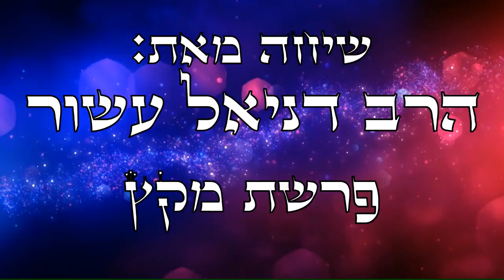הרב דניאל עשור בשיחה לפרשת מקץ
🚨שיחה מאת הרב דניאל עשור
🕯פרשת מקץ🕯
💎חידושים על הפרשה והקשר לתקופתנו
כז' כסלו 1.12.21
הרב דניאל עשור הוא בעל תשובה. שירת בתפקיד קצין בגולני ובחיל האויר. כשהשתחרר מהצבא הישראלי הוא עזב את הארץ לארצות הברית, שם הוציא 8 רשיונות טייס בפלורידה. הוא חקר במסגרת לימודיו דתות וכתות ומספר שנים אף טבל לנצרות וחי כנוצרי. כשהתפכח חזר לישראל והקים משפחה דתית אורתודוקסית. למד בבית מדרשו של הרב עובדיה יוסף 24 שנים, ואברך כולל עד היום. הרב עשור כתב מספר ספרים
'על פתחה של רומי' שני חלקים על השקר הנוצרי, חמשת אבני הקלע (על הכתות הנוצריות הגדולות: יהודים משיחיים, עדי השם, מון), סינטולוגיה, הרי קרישנה, אנטרופוסופיה, ואת הספר 'יש אלוקים' על הכפירה ושורשיה ועל הקשר בינה לבין ארגון הסדר העולמי וכת האילומינטי השטנית
הספרים כאן
צופים יקרים - לצורך 'אבטחת המידע' אנחנו מעלים את כל הסרטים שבערוץ זה ב
נמשיך לשדר פה לפחות את תחילת הסטרימינג לכמה דקות ואתם מוזמנים להמשיך לצפות בתכנים שם, עקב הצנזורה. עמכם הסליחה!!